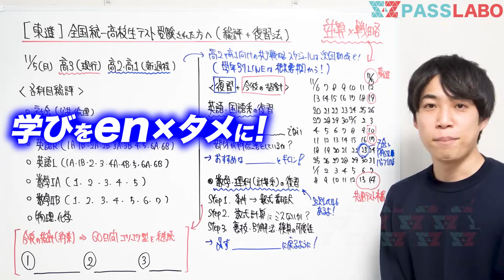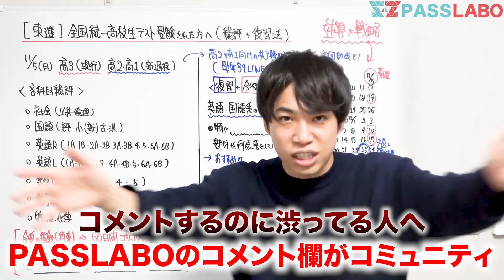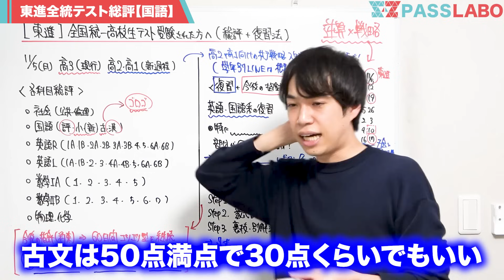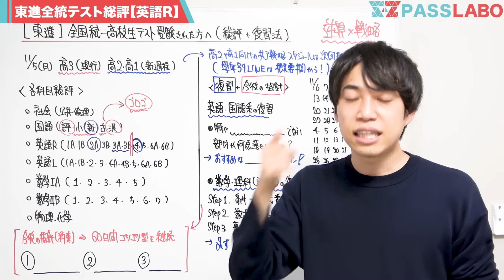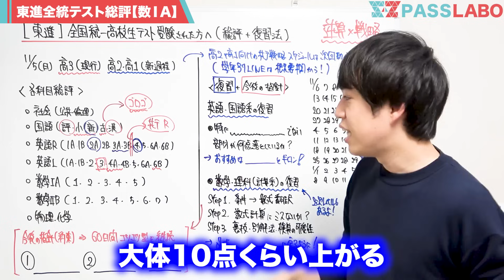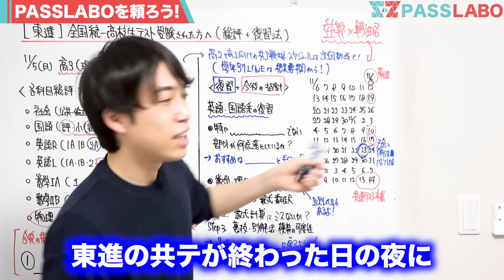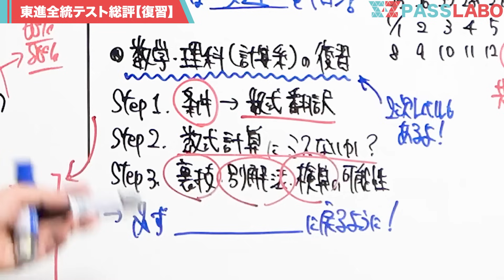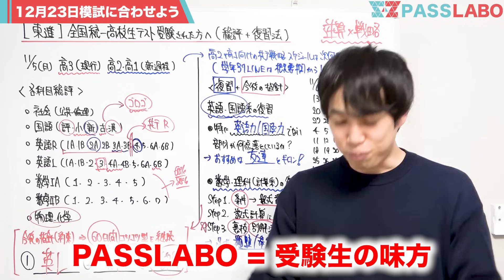【全科目総評】東進全国統一高校生テスト受けた方へ【共通テスト高３・高２・高１】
12月の東進共通テスト本番レベル模試も解く予定です！

各学年別LINEはこちらです！
（特別講義は別途LINEで共有します）

🏆共通テストLINEで豪華特典を全員に配布中🏆
⬆︎共通テストLINEはこちらから

共通テスト対策といえば、PASSLABO！
今年もPASSLABOは、共通テストを受験生と一緒に全科目会場受験するとともに、共通テスト対策に向けた特別企画を用意しています！まずは、PASSLABOの共通テストLINEを追加して、共通テストの得点UPを目指しましょう！

■共通テストLINEとは？
共通テストLINEでは、共通テストの各科目の無料コンテンツを、全員に配布しています！
また、共通テストLINE参加者だけに、期間限定で「共通テスト対策オープンチャット」を開放しています。
オープンチャットでは、全国のライバルと一緒に、過去問で間違えた問題を共有したり、分からない問題を自由に質問したりすることができます。同じ志望校の仲間が見つかったり、自由に質問相談ができたりするのは、PASSLABOの「共通テスト対策オープンチャット」だけ！
昨年の「共通テスト対策オープンチャット」では、1000人ほどの受験生が参加して、共通テストを乗り越えました。

PASSLABOメンバーも、共通テスト対策をする中で発見した勉強法や間違えた問題などを随時共有していきます。
共通テスト対策をPASSLABOと一緒に行って、志望校合格を掴み取りましょう！

■Z会とPASSLABOの全国初のオンライン共通テスト模試
2023年12月23日（土）9:45~18:00 にPASSLABOのYouTubeチャンネルにて開催します。

Z会の共通テスト対策パックを使用して、全国のPASSLABO視聴者とともに取り組みましょう！
詳細は以下のリンクから確認できます。

■PASSLABOの共通テスト対策書籍
「共通テスト直前に絶対に読むべき本」という共通テスト対策書籍を2023年12月11日（月）より販売します。
YouTubeを通じて10,000人以上を志望校合格に導いたPASSLABOのノウハウを書籍に凝縮しました。

PASSLABOメンバーの共通テスト受験体験談など、YouTubeでは公開していない裏話も満載です。以下のリンクから書籍の購入が可能です。

共通テスト数学で9割をとる勉強法

共通テスト英語Rの手元解説

共通テスト日本史全パターン解説

共通テスト世界史全パターン解説

共通テスト漢文句法全パターン解説